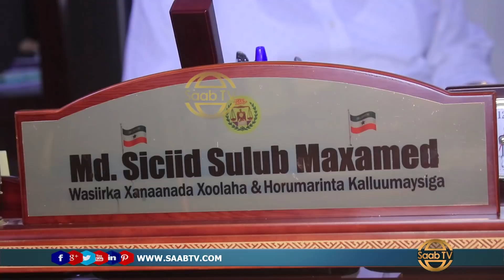' Xildhibaanada Cusub Malaha Waxa ku jiraa Qaar laynugu soo darsaday '' Wasiir Siciid Sulub